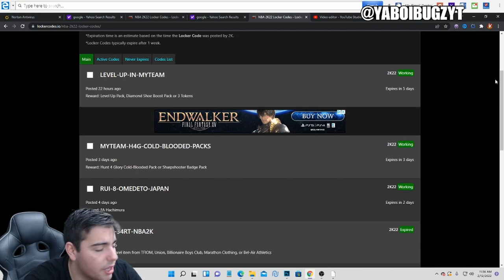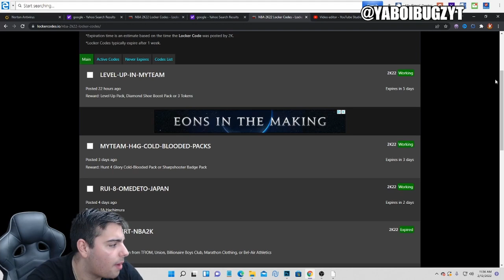3 INSANE NEW ACTIVE LOCKER CODES IN NBA 2K22 MY TEAM!